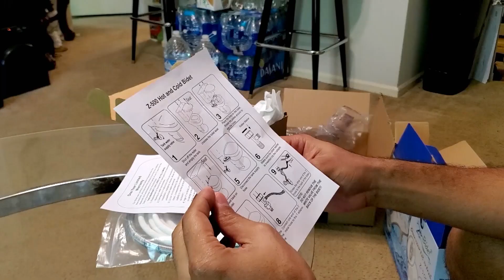Chantel e Pedro fortalecem vínculos em casa | 90 Dias para Casar: Casais Em Quarentena | TLC Brasil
Este casal agradece a oportunidade de aproveitar o tempo de quarentena em família. Eles agora conseguem ter mais tempo de qualidade juntos.